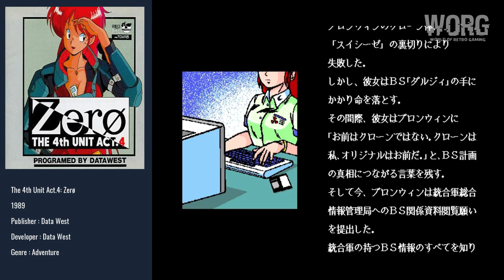The Fujitsu FM Towns Project - # (0-9) - (All Games)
✅Check out all games that start with the letter # (0-9) for Fujitsu FM Towns.

Missing games:
- 4th Unit Series, The - Wyatt
- '94-nen Nice Gal - Natsu no Soukessan

0:00 - Intro
0:13 - 3x3 Eyes: Sanjiyan Henjou
0:33 - 4D Boxing
0:53 - 4D Driving
1:13 - 4D Tennis
1:33 - The 4th Unit 1-2 Towns: Linkage
1:53 - The 4th Unit Act.3: Dual Targets
2:13 - The 4th Unit Act.4: Zerø
2:33 - The 4th Unit Five: D-Again
2:53 - The 4th Unit Series: Merrygoround
3:13 - Outro